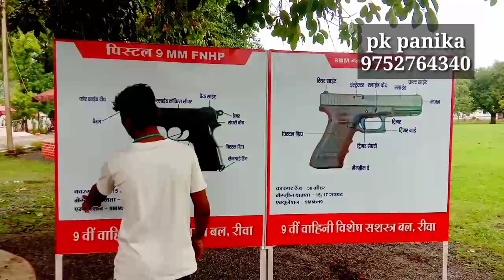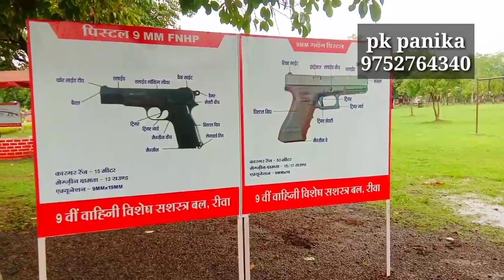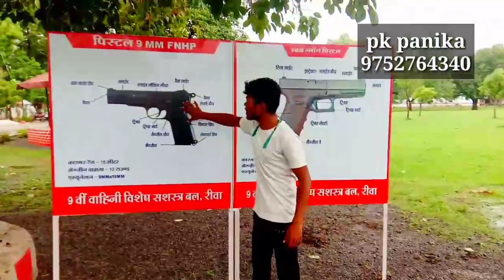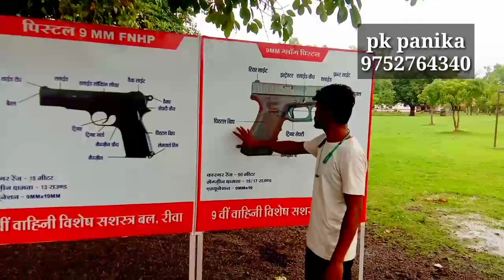पुलिस लाइन रीवा परेड ग्राउंड रीवा कैसा है gun firing range training centre रीवा एमपी pk panika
पुलिस लाइन रीवा परेड ग्राउंड रीवा कैसा है gun firing range  पुलिस लाइन training centre रीवा एमपी

line rewa mp police parade ground
mp police medical test
mp police status
mp police constable salary
chauhan academy
mp gkपिस्टल बंदूक 9mm fnhp police training centre रीवा एमपी पिस्तौल 9mm बंदूक गन गोली कितने राउंड फायरिंग